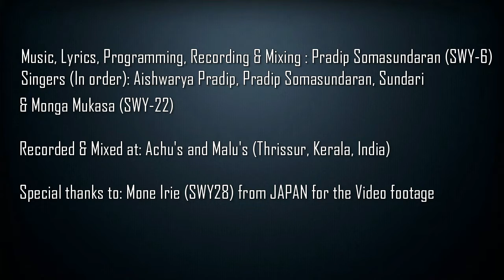SWYAA-INDIA & IYEO JAPAN-The 10th Global Assembly-PROMO SONG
A promo song for the "10th Global Assembly" to be held at New Delhi, India from 20th September conducted jointly by the "Ship for the world youth Alumni Association India" and "International Youth Exchange Organisation Japan".